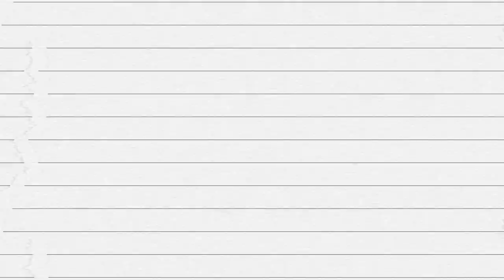CEP Gospel Choir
Titre :
Orateur : CEP Gospel Choir
Lieu : Villeneuve-le-roi, France
Date : Juin 2016